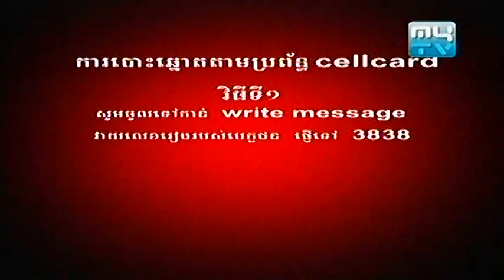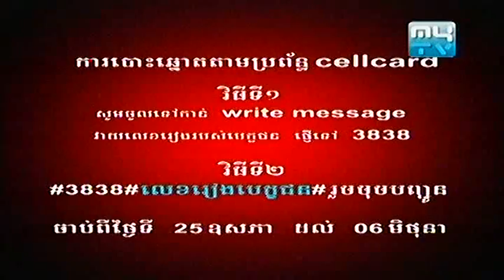MyTV Penh Chet ort 25 May 2013 Part2